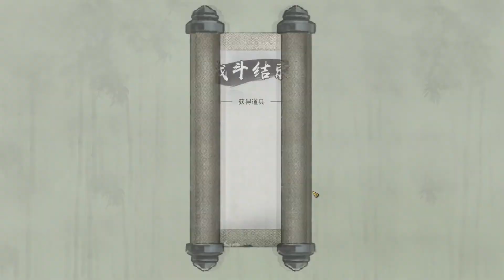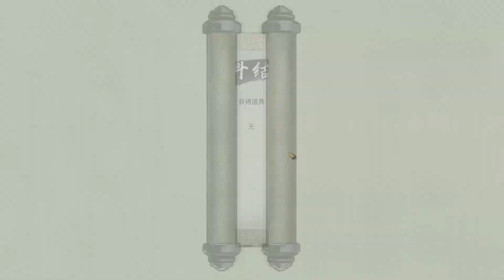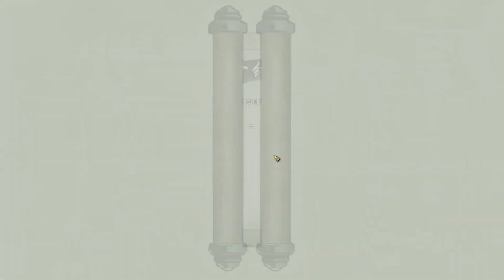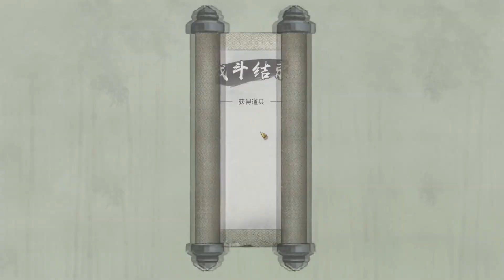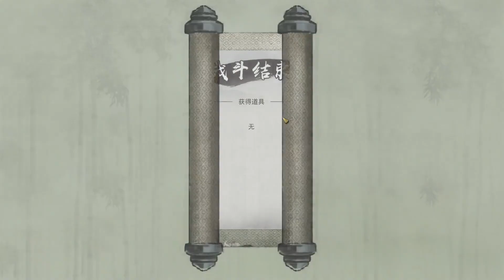大神通！冥离神火核！拜入鬼谷八荒里真正的修真门派！| 从零开始的魔道修仙路：鬼谷八荒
视频受原作者授权，禁止盗用及转载。